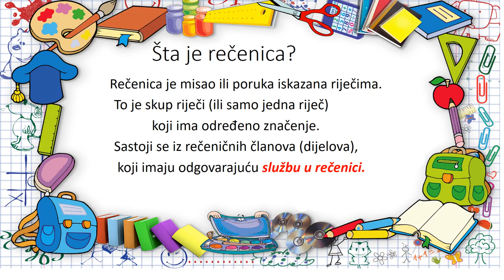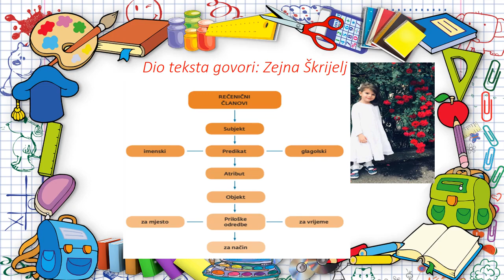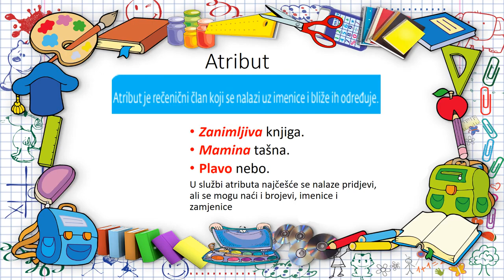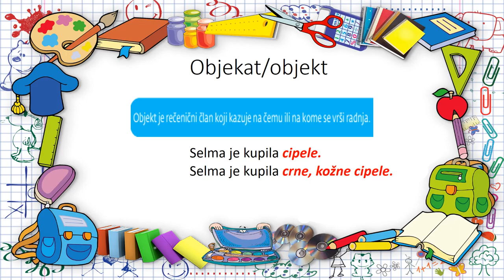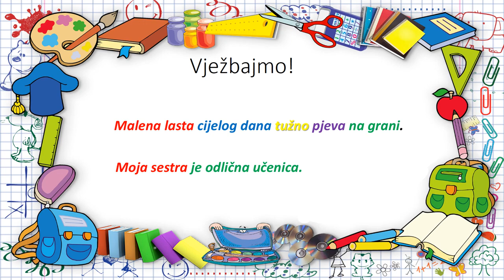IV razred osnovne škole - Rečenični članovi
IV razred osnovne škole - Rečenični članovi - učiteljica Indira Hadžibulić